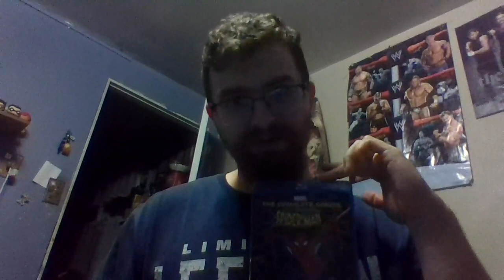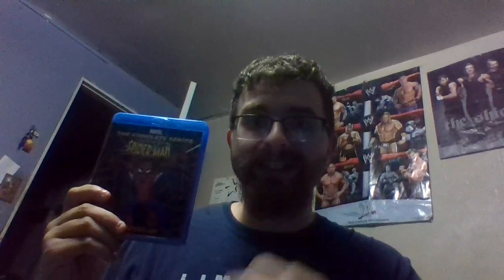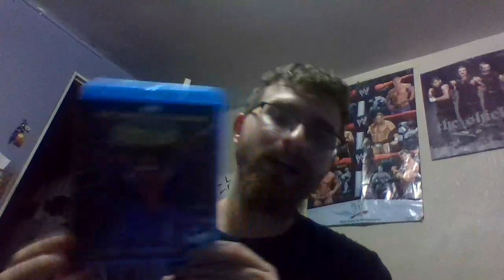A Spectacular Spider Talk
this was suppose to be a quick thing but you know me =)